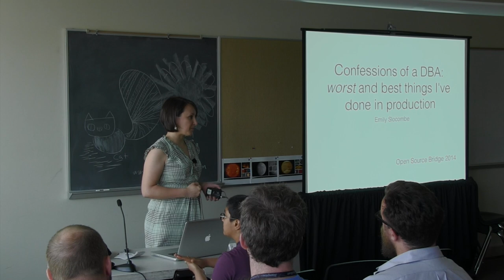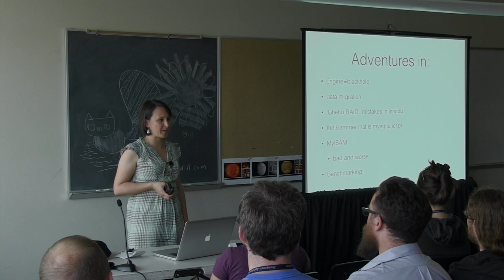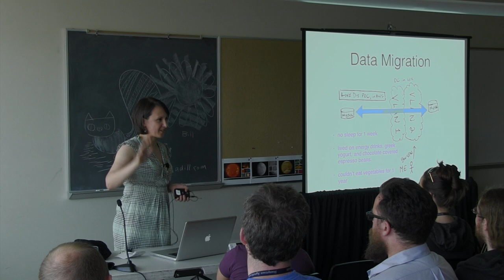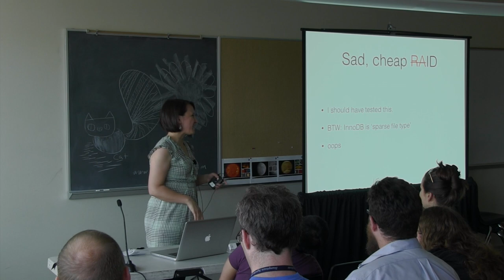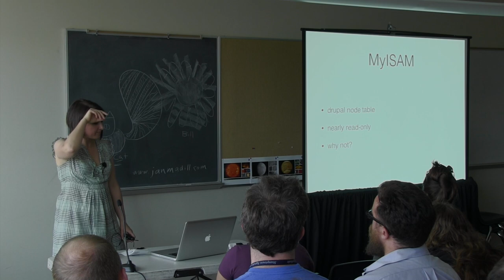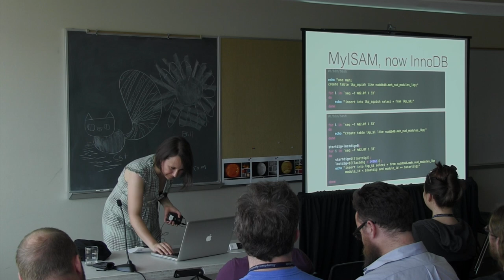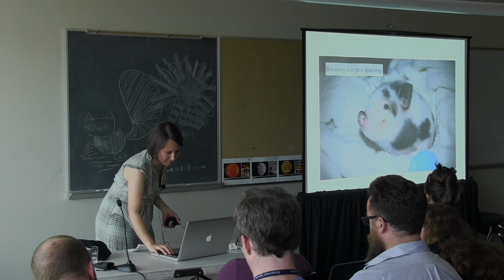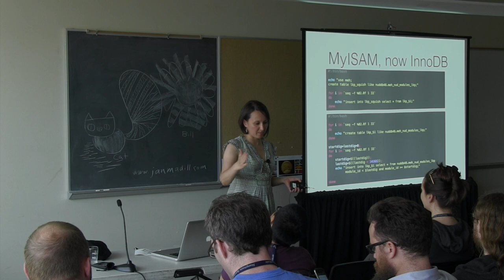OSB2014 - Emily Slocombe - Confessions of a DBA: worst and best things I've done in production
This video is about OSB2014 - Emily Slocombe - Confessions of a DBA: worst and best things I've done in production